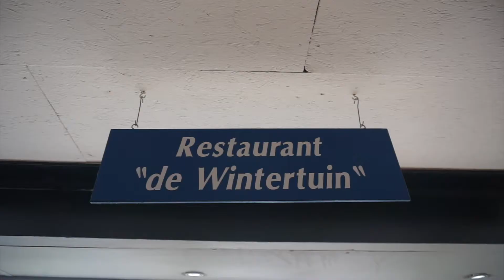Appeltern dan high tea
Buat kamu yang ke Appeltern, bukan cuma buat cari inspirasi kebun tapi juga buat hig tea.